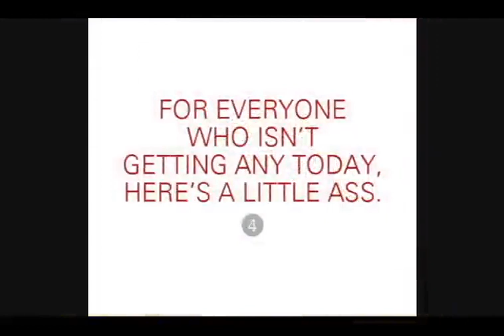val 19 x264